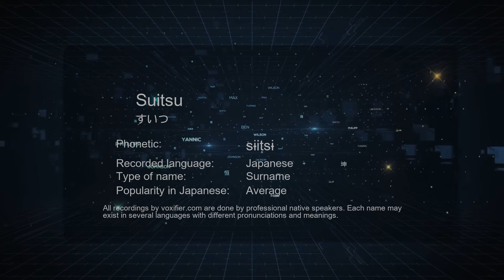How to Pronounce Suitsu (すいつ) in Japanese - Voxifier.com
This is the Japanese pronunciation, gender, and phonetics recording of the name Suitsu (すいつ). The same name may exist in other languages with different pronunciations. Check the meaning of name along with other possible pronunciations or similar names for free Voxifier uses the help of expert linguists to simplify pronunciations by replacing some special sounds with sounds more commonly available across all languages.